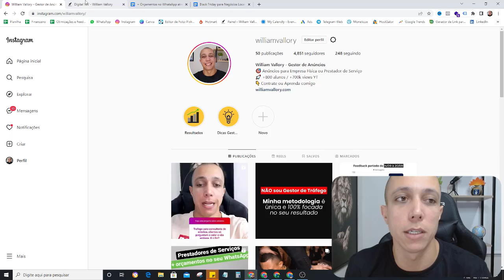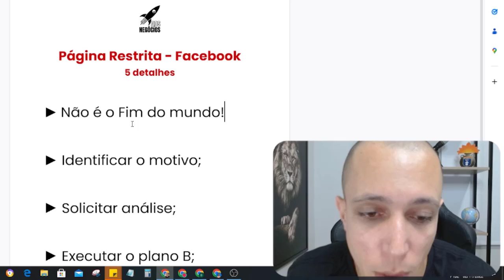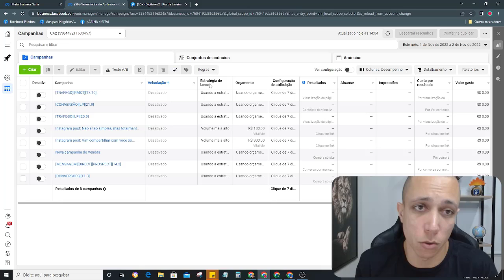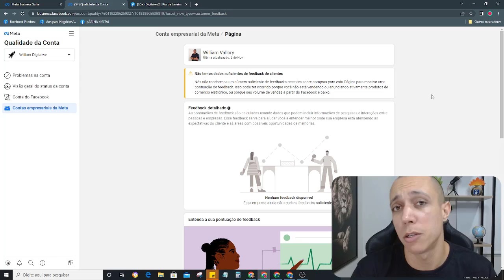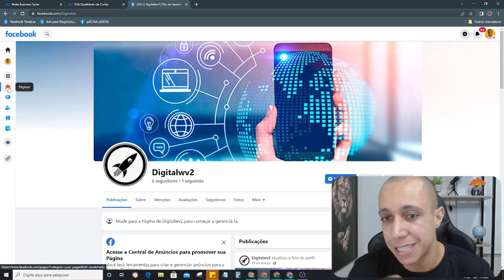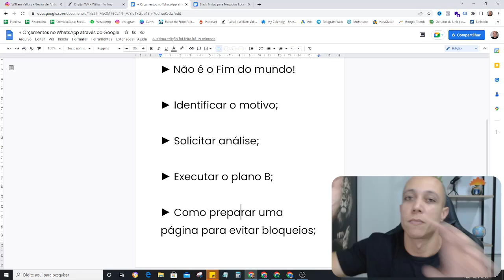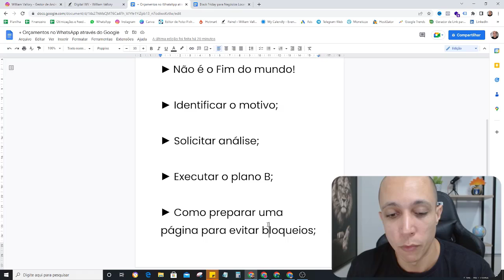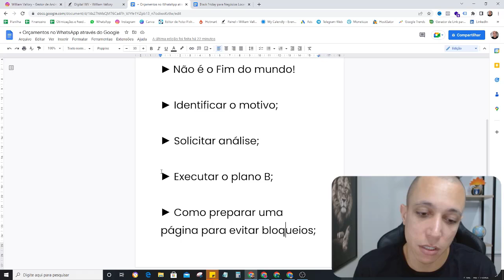PÁGINA DO FACEBOOK RESTRITA - 5 detalhes para você saber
x---x

Acesse a Playlist completa do canal.

x---x

Meu objetivo com essa aula foi lhe ajudar a solucionar e se preparar para PÁGINA DO FACEBOOK RESTRITA - 5 detalhes para você saber.

Minha meta neste canal é lhe ajudar a se tornar um gestor de tráfego melhor.

Compartilhando conhecimento do dia a dia de um gestor de tráfego.

Conteúdos para iniciantes e avançado sobre facebook ads, google ads, pinterest ads, hotmart, monetizze, negócios, aplicativos, sites e muito mais.

Também gosto de compartilhar bastante conhecimento sobre marketing digital, pois sabemos que o tráfego pago gira em torno dele.

IMPORTANTE

Ao abordar questões sobre Tráfego Pago e Marketing Digital, eu, William Vallory, faço todos os esforços para aumentar suas chances de sucesso.

No entanto, é impossível garantir que você terá sucesso usando qualquer uma das minhas ideias, técnicas, estratégias e recomendações, e nada nos meus cursos ou nesse canal é uma promessa ou garantia de ganhar dinheiro.

Não há sucesso sem esforço, persistência e muito trabalho.

Quaisquer declarações descritas neste canal, conteúdos e ofertas são simplesmente minha opinião e, portanto, não são garantias ou promessas de desempenho.